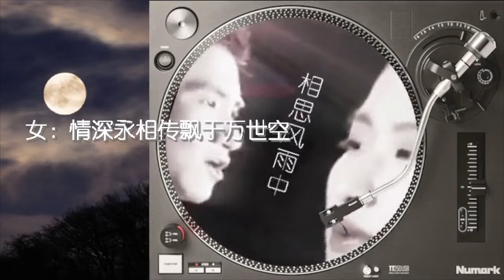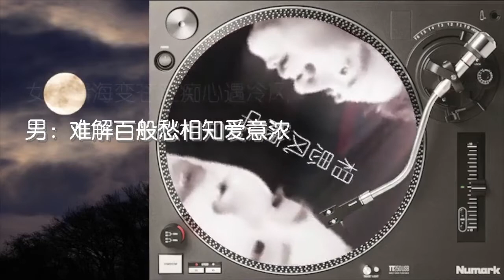相思风雨中 张学友 汤宝如 歌词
相思风雨中

作词：简宁
作曲：徐日勤
编曲：徐日勤
女声：汤宝如

(男)难解百般愁　相知爱意浓
(女)情海变苍茫　痴心遇冷风
(男)分飞各天涯　他朝可会相逢
(女)萧萧风声凄泣暴雨中

   (男)人海里飘浮　辗转却是梦
　(女)情深永相传　飘于万世空
　(男)当霜雪飘时　(合)但愿花亦艳红
　(合)未惧路上湮雨濛

   (男)啊…寄相思风雨中
　(女)啊…寄痴心风雨中
　(男)抱月去　化春风云外追踪鸳侣梦
　(合)恨满胸　愁红尘多作弄

　(男)分飞各天涯　(女)但愿他日重逢
　(合)夜漫漫路上珍重